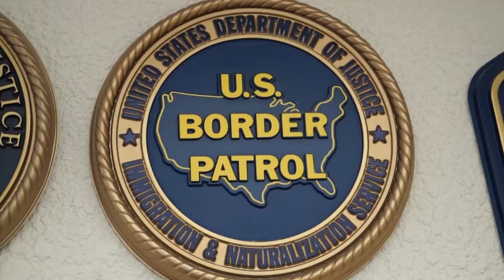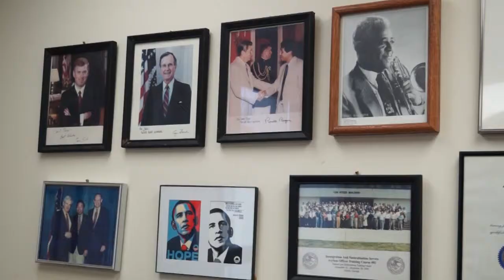Professor Jan Ting on Immigration.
Professor Jan Ting appeared on MeTV to talk about immigration. The following segment was broadcast on August 9, 2014.